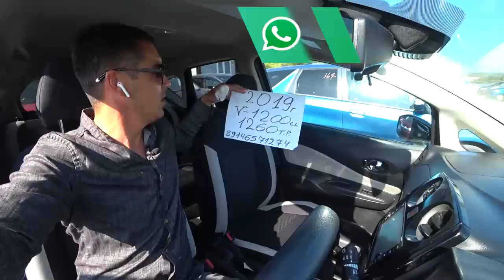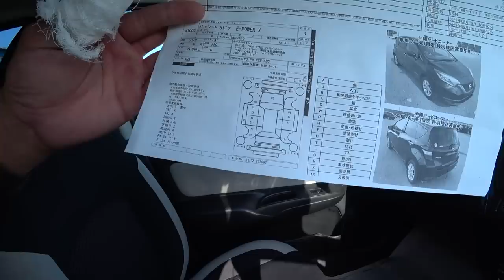АВТОРЫНОК ЗЕЛЕНЫЙ УГОЛ ПОСЛЕДНИЙ ЗАВОЗ И САМЫЕ АКТУАЛЬНЫЕ ЦЕНЫ 10.09.2023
АВТОРЫНОК ЗЕЛЕНЫЙ ЭТО ПОСЛЕДНИЙ ЗАВОЗ И САМЫЕ АКТУАЛЬНЫЕ ЦЕНЫ 10 СЕНТЯБРЯ 2023 ГОД

ПОДРОБНОСТИ

 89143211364 Пожалуйста учитывайте разницу во времени( Владивосток Москва разница 7 часов)